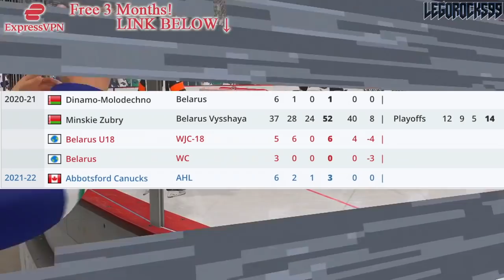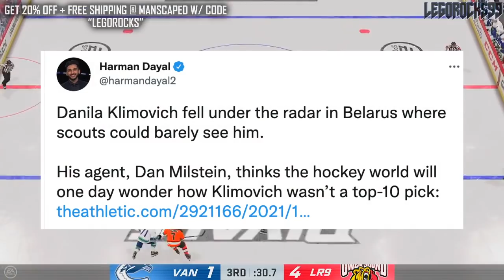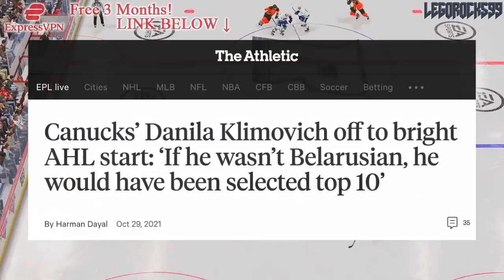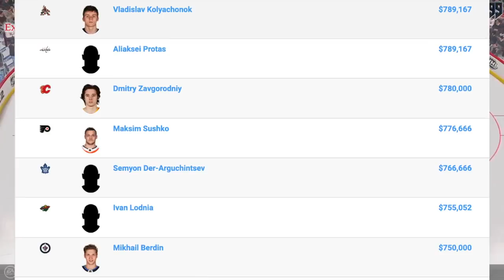Danila Klimovich A TOP 10 TALENT @ 2021 NHL Draft? Vancouver Canucks Top Prospects News & Rumours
Today we're talking about Vancouver Canucks top prospect Danila Klimovich and his hot start to his AHL career, coming off the heels of a 3rd division Belarusian stint last year.

In an interview with The Athletic, Klimovich's agent Dan Milstein mentioned how Klimovich could've been a top 10 pick had he not played in Belarus last year. Milstein goes as far to hope that Klimovich's number will be retired by the team.

The 2021 NHL Draft 1st Round went as follows:

1st) Buffalo Sabres, Owen Power
2nd) Seattle Kraken, Matty Beniers
3rd) Anaheim Ducks, Mason McTavish
4th) New Jersey Devils, Luke Hughes
5th) Columbus Blue Jackets, Kent Johnson
6th) Detroit Red Wings, Simon Edvinsson
7th) San Jose Sharks, William Eklund
8th) Los Angeles Kings, Brandt Clarke
9th) Arizona Coyotes (from Vancouver Canucks), Dylan Guenther
10th) Ottawa Senators, Tyler Boucher
11th) Arizona Coyotes, FORFEITED
12th) Columbus Blue Jackets (from Chicago Blackhawks), Cole Sillinger
13th) Calgary Flames, Matthew Coronato
14th) Buffalo Sabres (from Philadelphia Flyers), Isak Rosén
15th) Detroit Red Wings (from Dallas Stars), Sebastian Cossa
16th) New York Rangers, Brennan Othmann
17th) St. Louis Blues, Zachary Bolduc
18th) Winnipeg Jets, Chaz Lucius
19th) Nashville Predators, Fedor Svechkov
20th) Minnesota Wild (from Edmonton Oilers), Jesper Wallstedt
21st) Boston Bruins, Fabian Lysell
22nd) Edmonton Oilers (from Minnesota Wild), Xavier Bourgault
23rd) Dallas Stars (from Washington Capitals via Detroit Red Wings), Wyatt Johnson
24th) Florida Panthers, Mackie Samoskevich
25th) Columbus Blue Jackets (from Toronto Maple Leafs), Corson Ceulemans
26th) Minnesota Wild (from Pittsburgh Penguins), Carson Lambos
27th) Nashville Predators (from Carolina Hurricanes), Zachary L’Heureux
28th) Colorado Avalanche, Oskar Olausson
29th) New Jersey Devils (from New York Islanders), Chase Stillman
30th) Vegas Golden Knights, Zach Dean
31st) Montreal Canadiens, Logan Mailloux
32nd) Chicago Blackhawks (from Tampa Bay Lightning via Columbus Blue Jackets), Nolan Allan